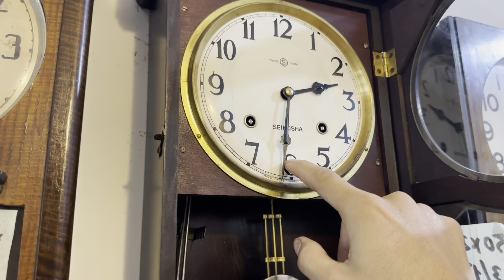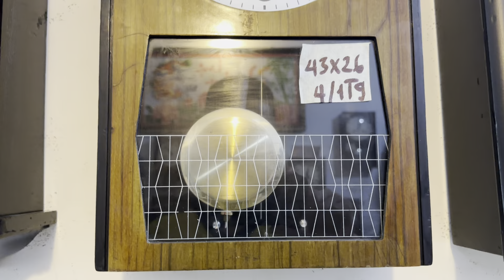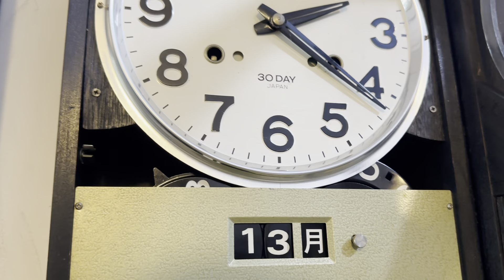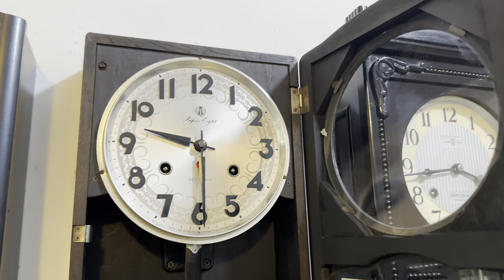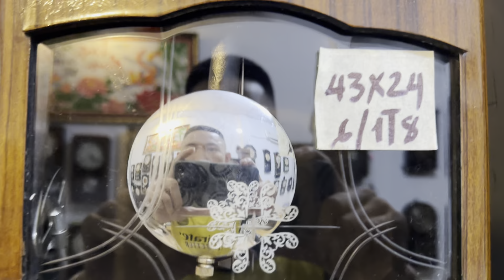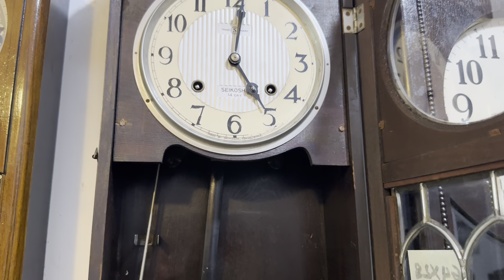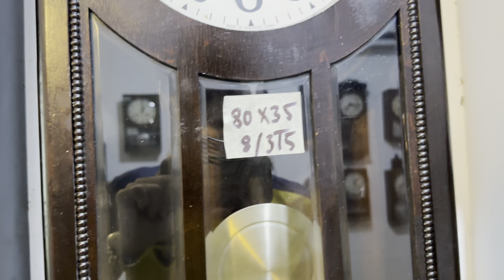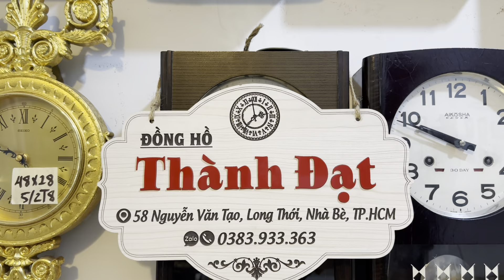02/01/2024 lô 8 chiếc đồng hồ treo tường cơ cót Nhật siêu đẹp cho các bác lh Zalo 0383933363